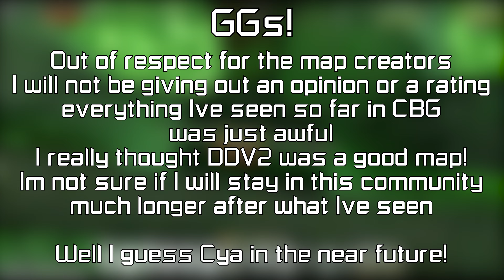[FE2CM] Desolate Domain V2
GGs Desolate Domain V2 Completed Solo!!!
Fire map!

Mb for the minor lag spikes especially at the start of the video Idrk how to prevent that

Desolate Domain OST by: ​⁠​⁠@luxFE2
Desolate Domain Map by: ​⁠​⁠@SmokeyTheFox1 & Others

Special Thanks:
​⁠@Pantless2608 For helping me originally beat the map

Timestamps:
0:00 a few failed Attempts
0:12 Full Run